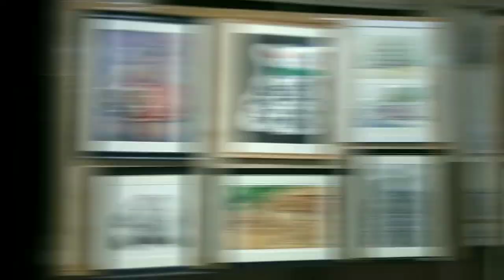33rd Annual Art Exhibition 2019 , B. K. College of Art and Craft , Khandagiri, Bhubaneswar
Bibhuti kannungo College of Art and Craft , khandagiri , Bhubaneswar established by government of odisha under administrative control of the department of culture  , in the academic year 1983-84 .
    This is 33rd annual art exhibition of B. K. College of Art and Craft . All Departments students exhibit there best work of the year in this exhibition .

Chief Guest
1. Ashok Meena IAS - Finance Secretary.
2 . Prof. Guru Ramahari Das - Veteran Odissi Vocalist and Composer
3. Laxmi kanta Mohapatra - Principal , B. K. College of Art and Crafts